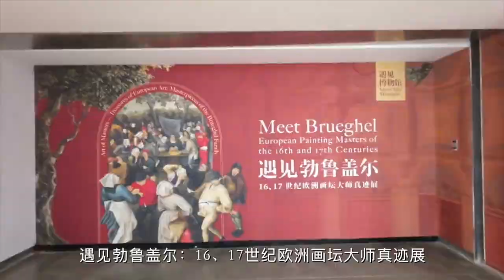遇见勃鲁盖尔—上海站 | 上海 展览 艺术 【中国聚焦上海：世界的聚焦点 @china_focus 】